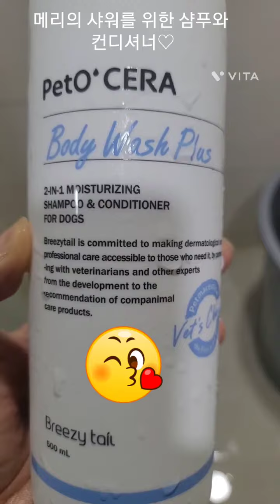메리 샤워 모습♡ The shower image of Merry♡